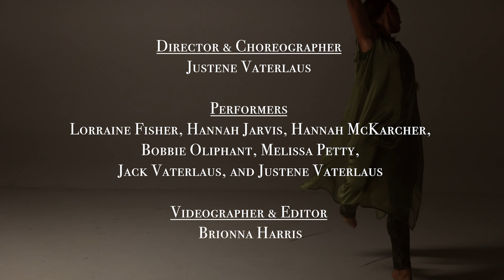Wonder of Hope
Director and Choreographer: Justene Vaterlaus
Filmed by: Summit View Films
Performers: Lorraine Fisher, Hannah Jarvis, Hannah McKarcher, Bobbie Oliphant, Melissa Petty, Jack Vaterlaus and Justene Vaterlaus